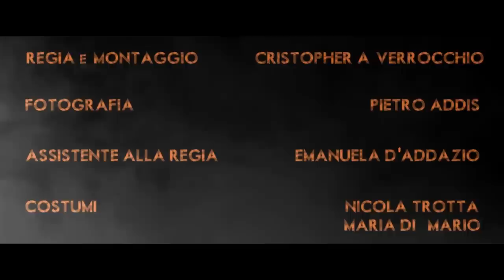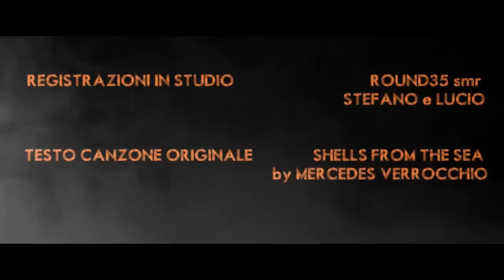FATUM - "DELECTUS" - 1x03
▂ ▃ ▄ ▅ ▆ ▇ █ FATUM the series █ ▇ ▆ ▅ ▄ ▃ ▂
1X03 LE DECISIONI  ( CROSSROADS )

Marco sviluppa sempre più il suo potere riuscendo a deviare il corso del futuro.
Riuscirà il nostro protagonista, con l'aiuto delle sue visioni, a plasmare il meccanismo del FATO?

si ringrazia GIANLUCA FINOCCHIO che ha scritto la scena del pub e un grazie speciale allo 2STRABACCO" che ci ha aiutato con le riprese!!

con la partecipazione di :
Giovanni Mastrangelo
Simona Sarra
Sandra Anzoletti
Annarita Scurti

SCARICA GRATIS I MATERIALI BONUS - FATUM the series -

ALTRI MATERIALI SARANNO PRESTO DISPONIBILI GRATUITAMENTE

Si ringrazia anche:
D'audì Maurizio, Alessio Caiaffa, Danilo Cinquino e tutte le persone che Davvero hanno creduto in questo piccolissimo progetto!! grazie a tutti!